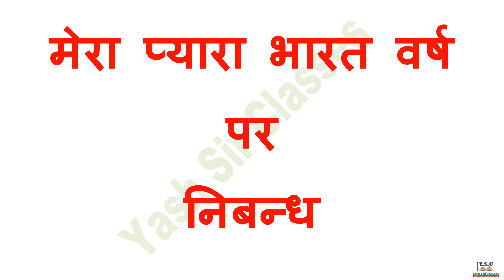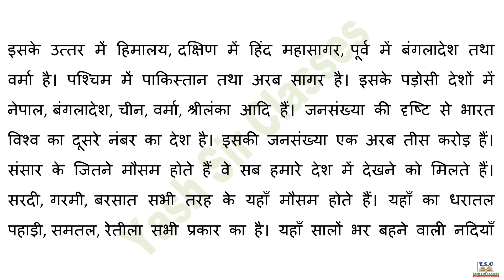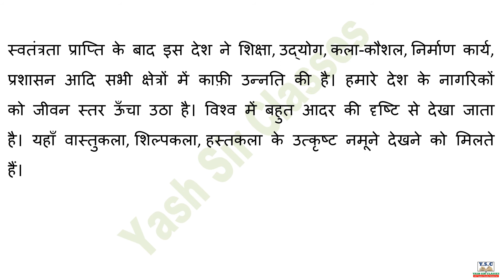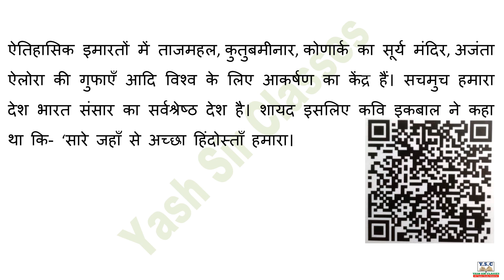मेरा प्यारा भारत वर्ष पर निबंध | Few Line on India | My India Essay in Hindi | Nibandh | Paragraph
मेरा प्यारा भारत वर्ष  पर निबंध | Few Line on India |My India Essay in Hindi | Nibandh | Short Paragraph || 500 Words

PDF Please Wait….

essay in hindi My India,
new article in hindi My India,
speech in hindi My India,
essay in hindi about My India,
essay writing in hindi about My India,
My India essay in hindi,
few line on My India,
important of My India,
My India par  nibandh in hindi,

Yash sir classes,
Yashsirclasses,
essay in hindi for all exam,
essay in hindi for all class,
nibandh in hindi sabi ke liye,